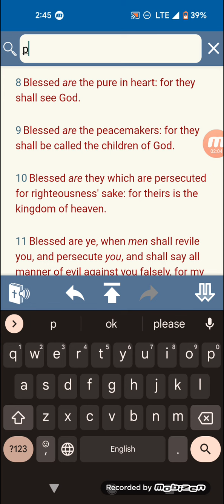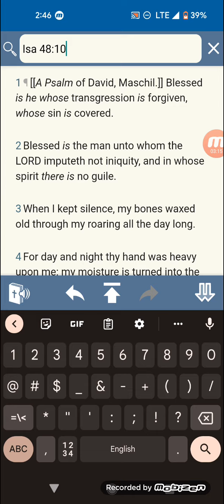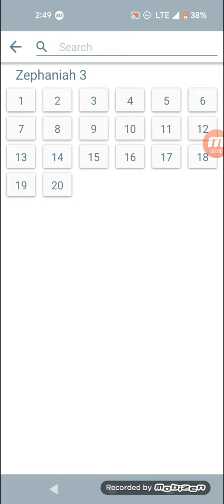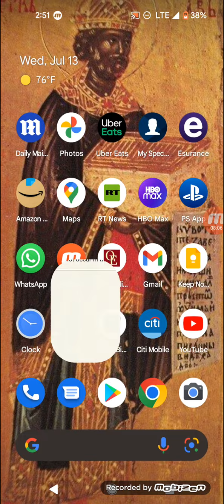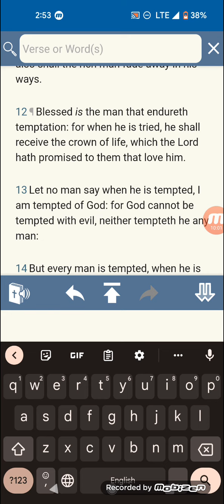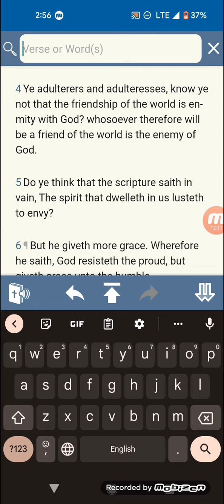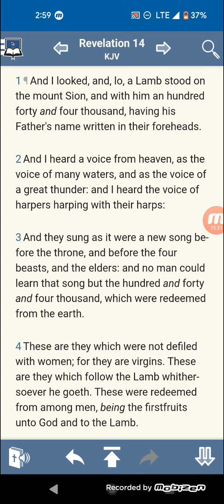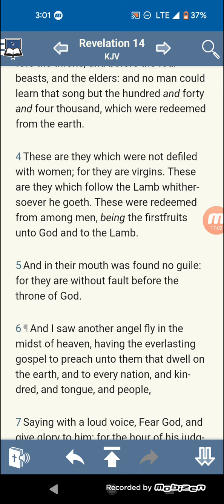Blessed are the pure in heart